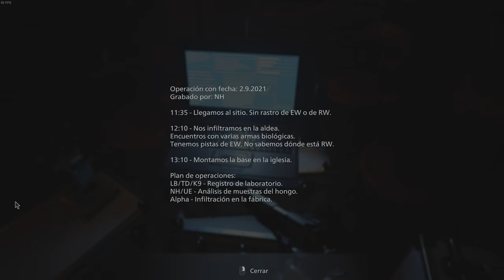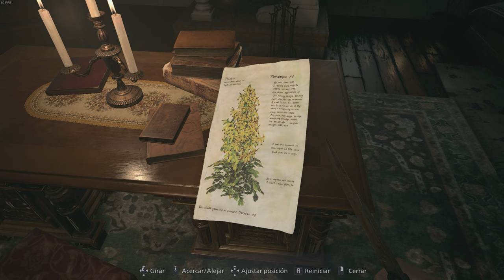Resident Evil Village #4 Boss Muñeca!